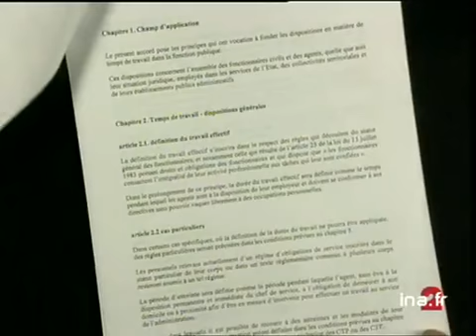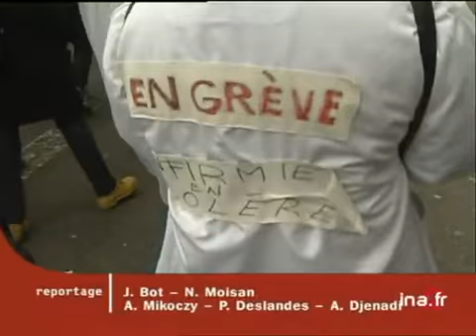Les 35 heures et la fonction publique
28 fevrier 2000
Le ministère de la Fonction publique a fait savoir qu'il n'y aurait pas d'accord cadre sur les 35H00 pour les fonctionnaires, puisqu'un seul syndicat (la CFDT) a paraphé le texte proposé par le ministre. Il restera donc aux différents ministères la tâche de régler eux-mêmes la réduction du temps de travail. politique; archive television; archive tv; ina; inna; Institut National de l'Audiovisuel; french tv Images d'archive INA